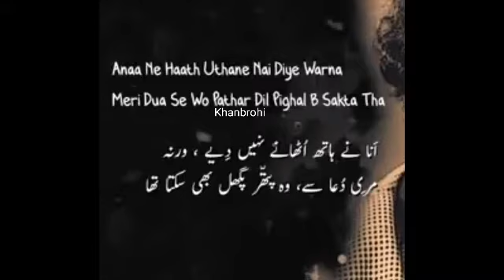Mohsin naqvi sad poetry/2line sad poetry khanbrohi 2021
Mohsin Naqvi ke poetry